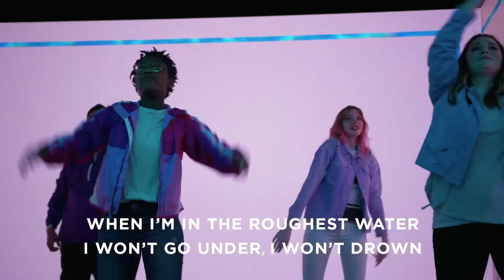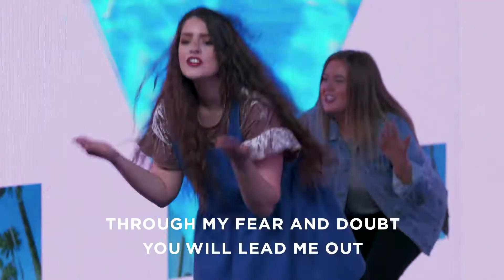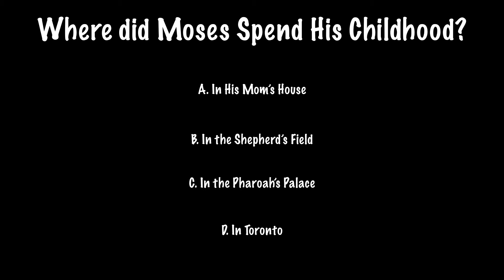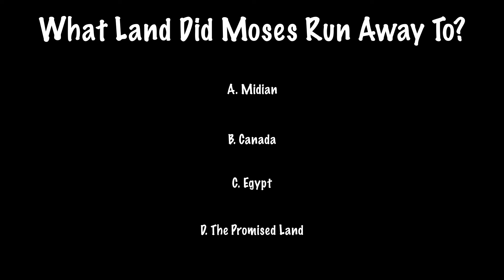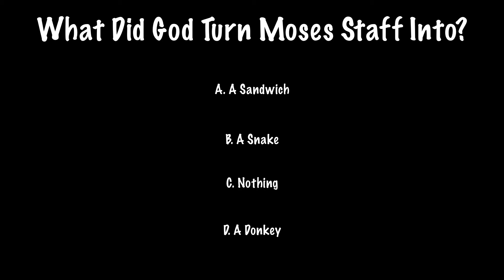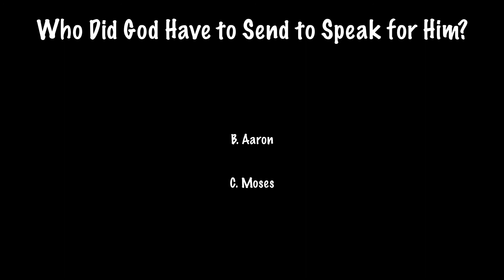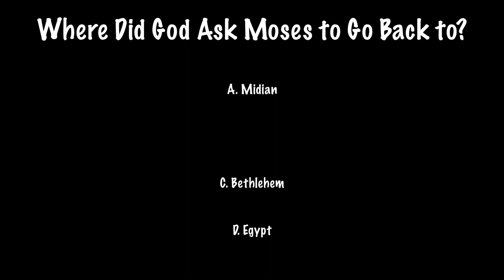Lesson 13: Moses and the Burning Bush [Warden Kids - May 23, 2021]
Welcome to WFGA Kids Online Kids Church! In this lesson Pastor Sarah looks at Moses and the Burning Bush